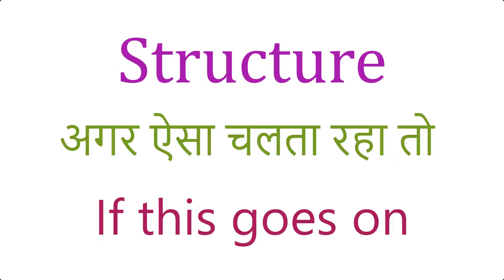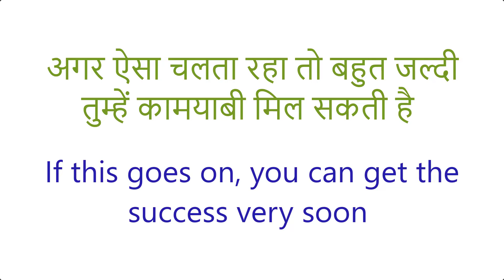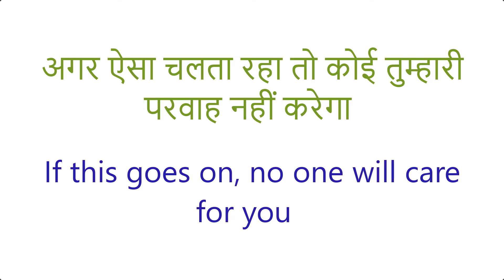अगर ऐसा चलता रहा तो वो चली जायगी | Advanced English Structure | Daily Use English Sentences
अगर वसीयतनामा एडवांस इंग्लिश स्ट्रक्चर | दैनिक उपयोग के अंग्रेजी वाक्य |

यदि हेर तो वो चली जायगी | अग्रिम अंग्रेजी संरचना | दैनिक प्रयोग अंग्रेजी वाक्य |
اگر دیکھتا رہا تو اور چلی جائے گی | ایڈوانس انگلش سٹرکچر | روزانہ استعمال کے انگریزی جملے |
ਜੇਕਰ ਤੁਸੀਂ ਦੇਖਦੇ ਹੋ ਤਾਂ ਵੋ ਚਲੀ ਜਾਵੇਗੀ | ਐਡਵਾਂਸ ਇੰਗਲਿਸ਼ ਸਟ੍ਰਕਚਰ | ਰੋਜ਼ਾਨਾ ਵਰਤੋਂ ਅੰਗਰੇਜ਼ੀ ਵਾਕ |

50 Daily Use English Words With Meaning And Sentences | अर्थ और वाक्यों के साथ स्मार्ट अंग्रेजी शब्द